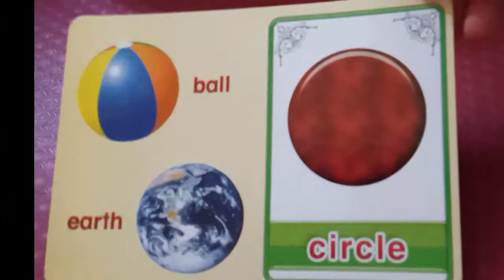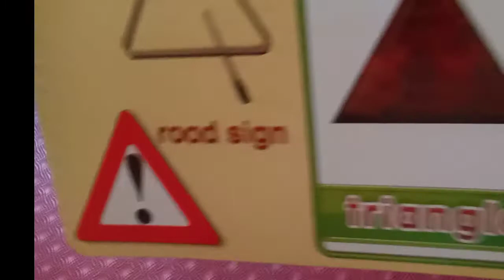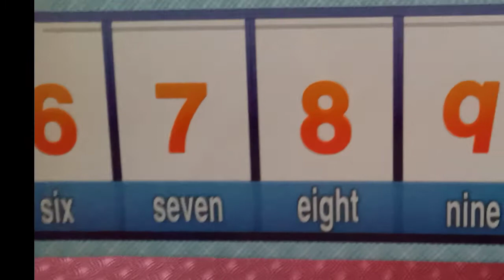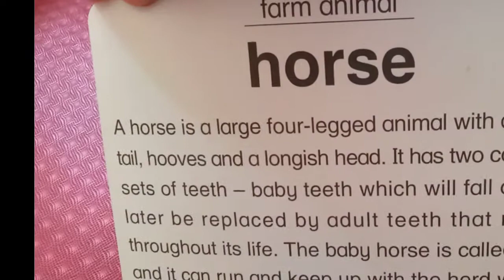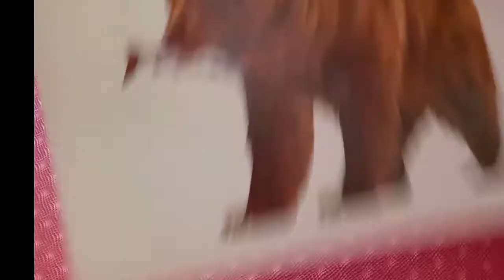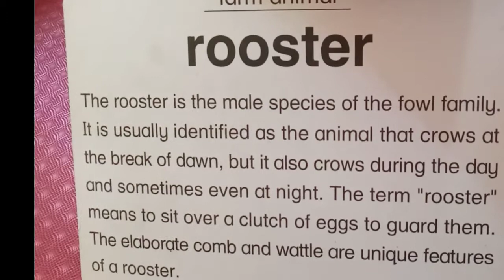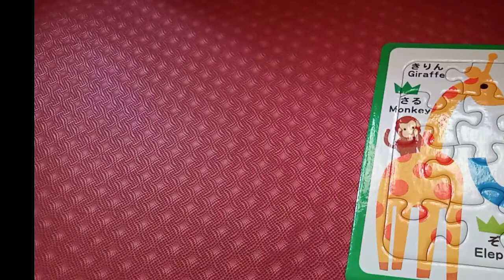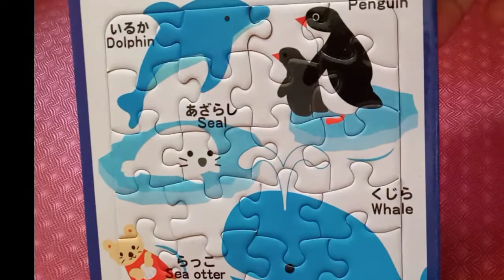Flash Cards | Shapes | Animals | Numbers